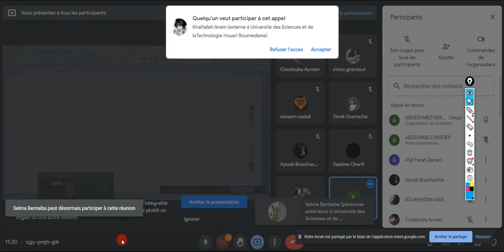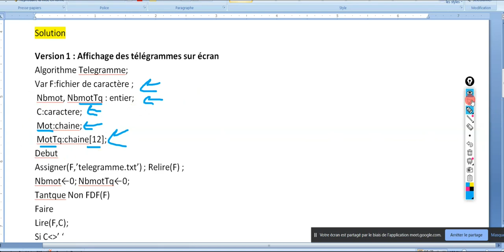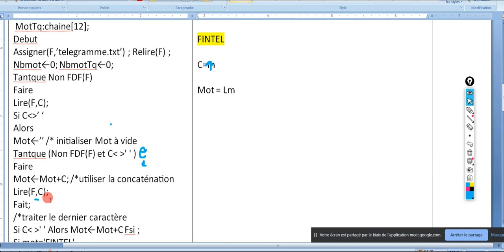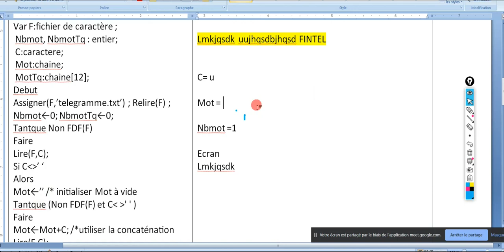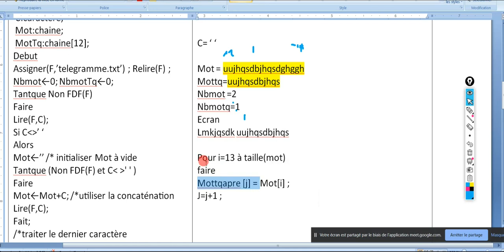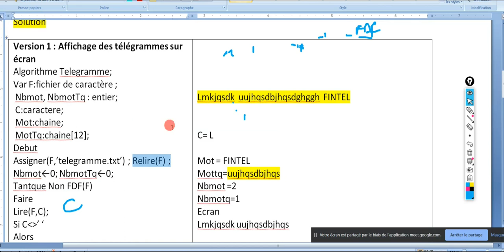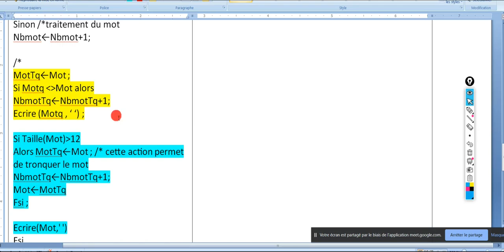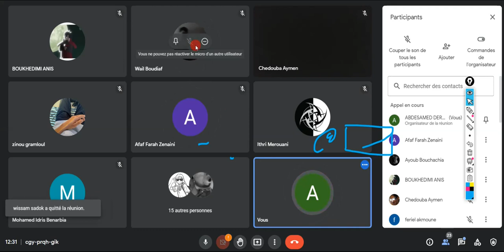TD ALGO2/13.04.2022 : Exo Télégrame les Fichiers